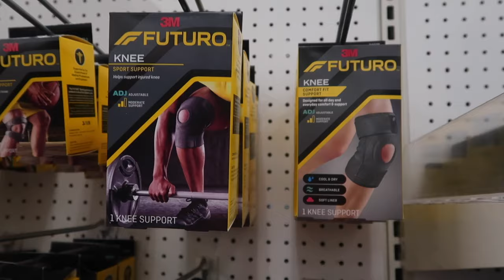INJURED MY KNEE WALKING TOO MUCH! | MY WALKING JOURNEY | SPEND THE DAY WITH ME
AMAZON FAVORITES:

TRAVEL BACKPACK & Cubes:

Travel Compressions Bags:

LUG TRAVEL BAG:

MICROFIBER BEACH (TRAVEL) TOWELS:

GoPro HERO9 BLACK CAMERA:

Canon PowerShot G7X Mark II Digital Camera:

Monitor Stand Riser Desk Organizer:

Bookshelf for Desktop Storage:

ART MARKER SET:

CURRENT PHONE CASE:

FETCH APP -2000 BONUS points w/ REFFERAL CODE:
5KKJA